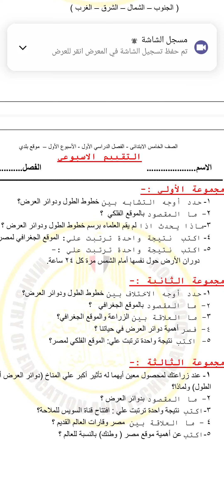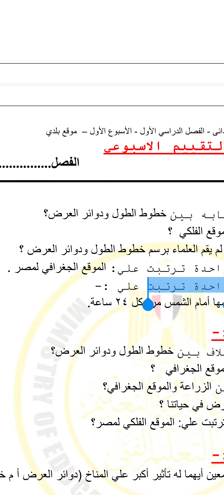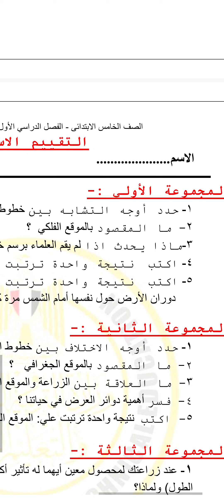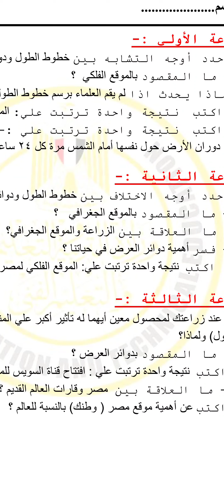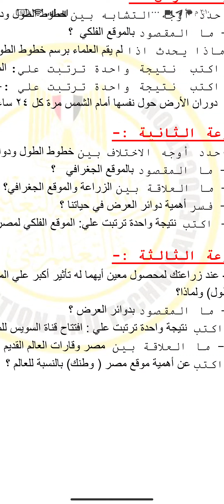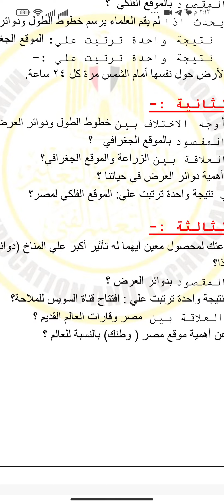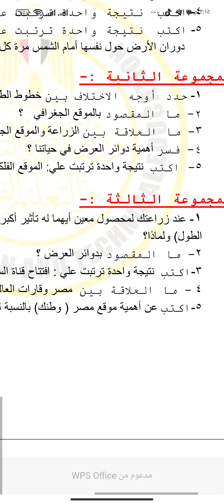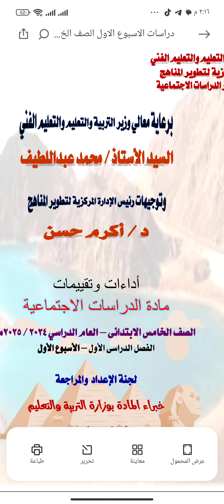حل التقييم الاسبوعي دراسات الصف الخامس الابتدائي الاسبوع الاول من موقع الوزارة مباشرة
التقييم الاسبوعي دراسات الصف الخامس الابتدائي الاسبوع الاول من موقع الوزارة مباشرة ٠